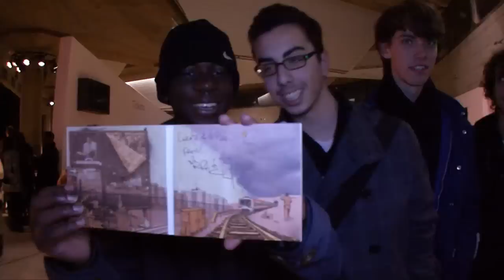Dizraeli and the Small Gods - Introducing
"STOP FANNYING AROUND AND COME AND LISTEN TO SOME DECENT MUSIC"

With a freestyle, exclusive bars and an interview with Dizraeli, beatbox from Bellatrix and footage of the full Small Gods family doing their fresh-as-lemons thing, this little film gives you an insight into what and why we're doing what we're doing over here.

Big ups to everyone supporting honest music.